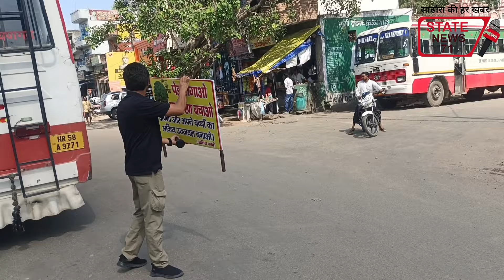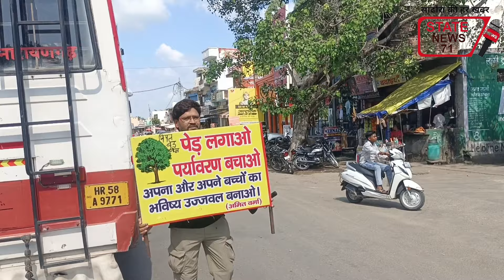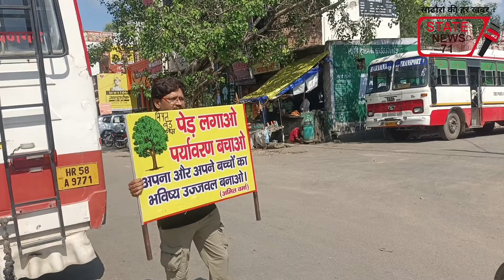स्टील इंडस्ट्री मालिक अमित लोगों को पेड़ पौधे लगाने के लिए कर रहे हैं जागरूक, पौधे भी करते है वितरित